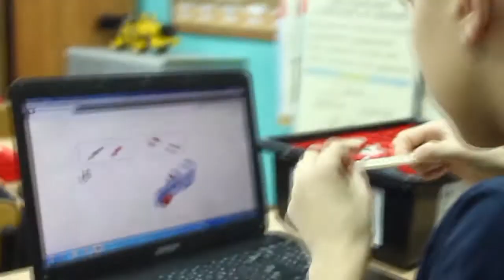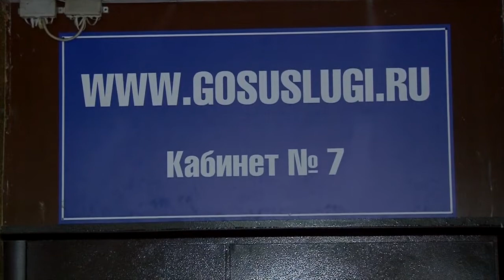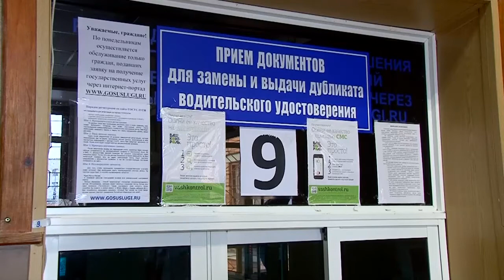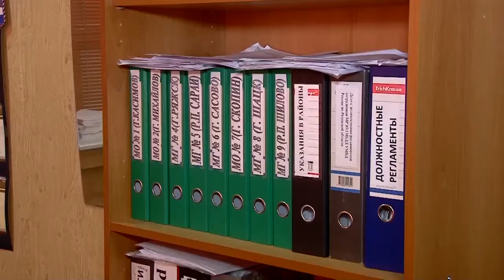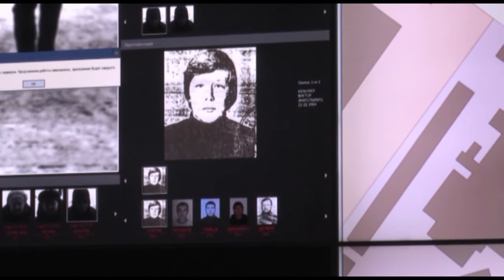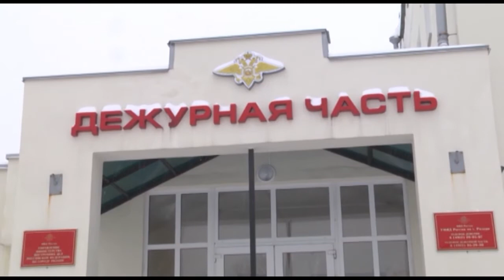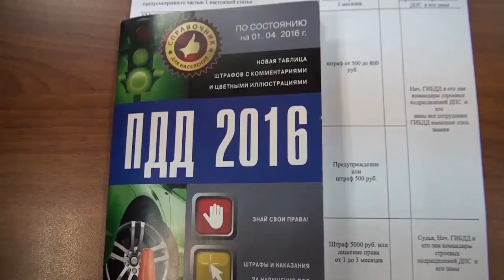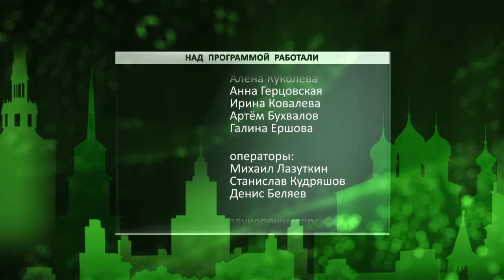День города - новости Рязани 12.12.16